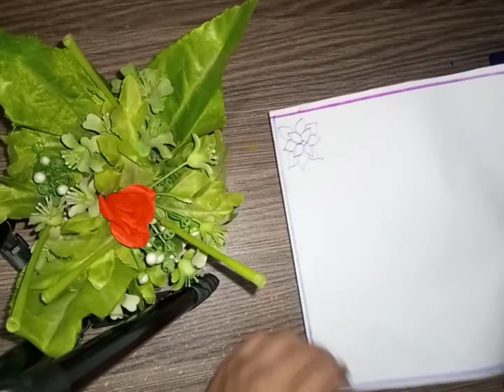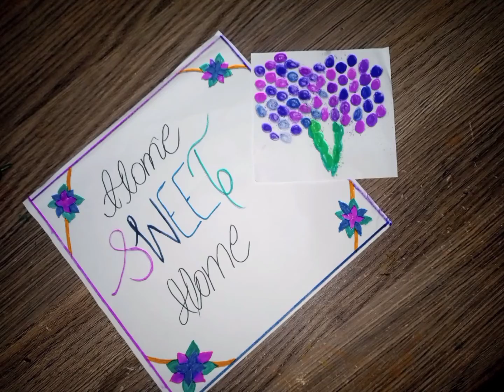Amazing art ___Amazing Drawing___|DIY By HB